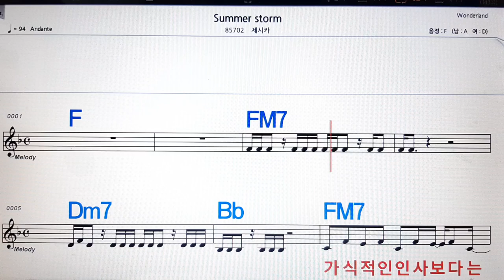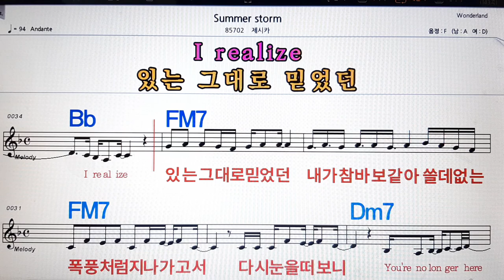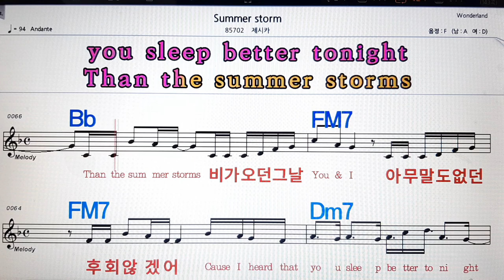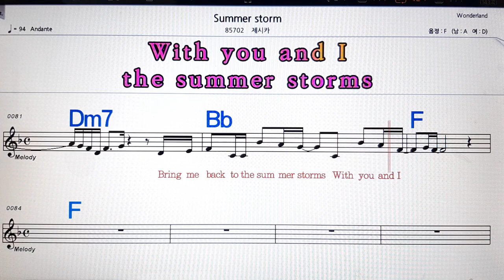Summer storm/제시카💋노래방, 악보,반주, 가라오케 ,코드, 가사 .💖Karaoke, Sheet music ,Chord, Lyrics ,MR